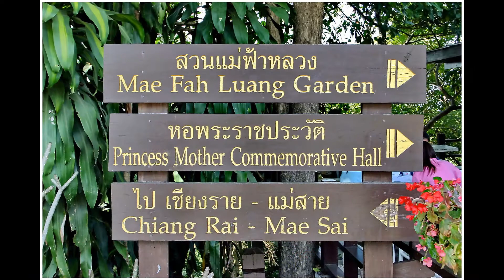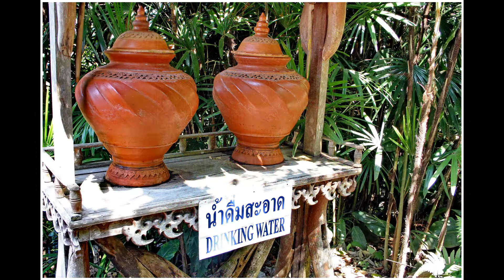Thailand. Mae Fah Luang Garden 2007